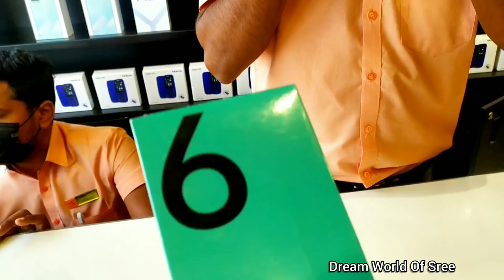എല്ലാവരും ആഗ്രഹിച്ച ആ കാര്യം നടന്നു 🥰❤love you family ❤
address
sreemon chandran
kollamthanathu house
upputhara p. o
upputhara
685505
 insta id-dream world of sree